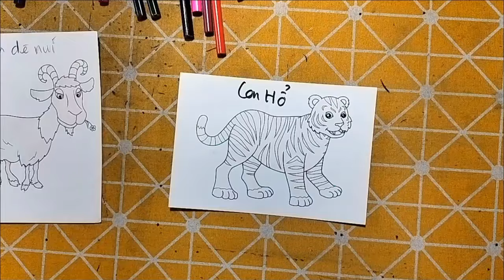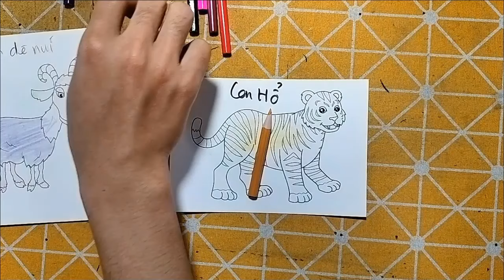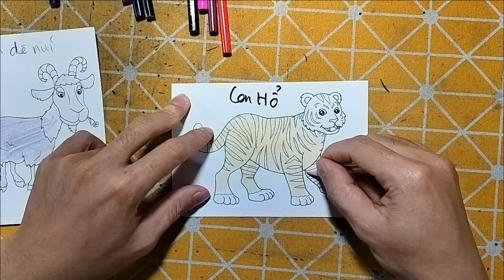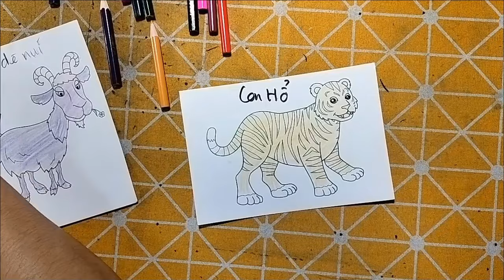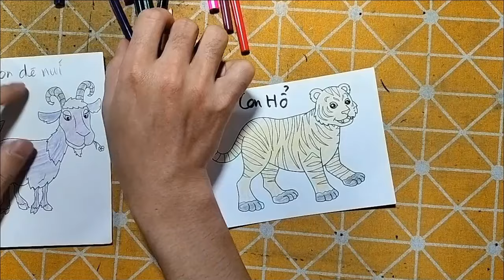"Tự Tay Tô Màu Và Làm Những Tác Phẩm Handmade Độc Đáo Lấy Cảm Hứng Từ Các Con Vật Dễ Thương"